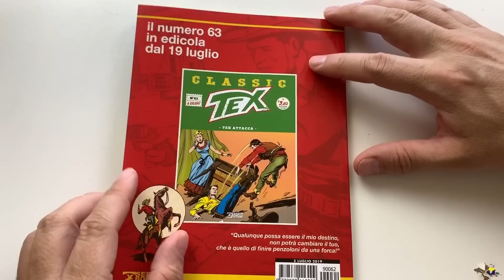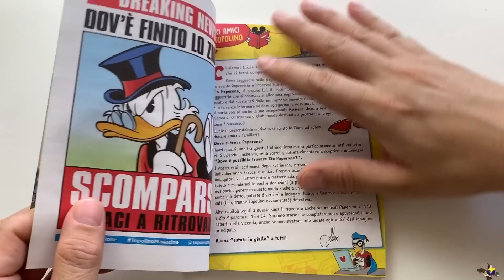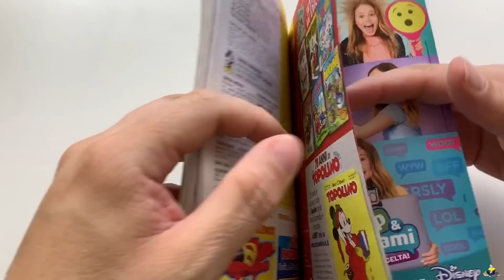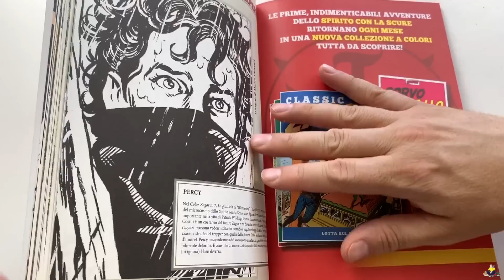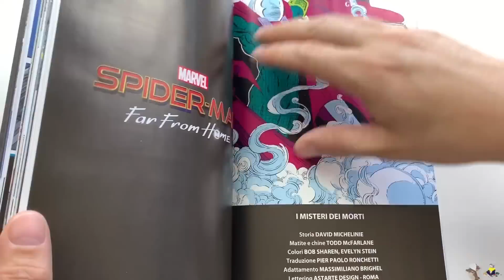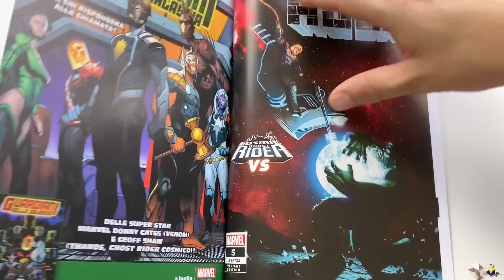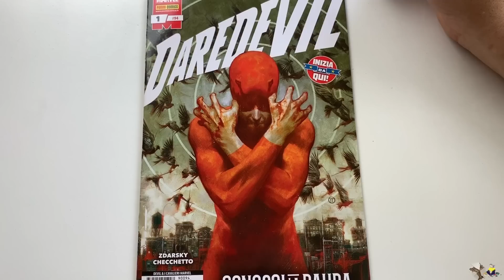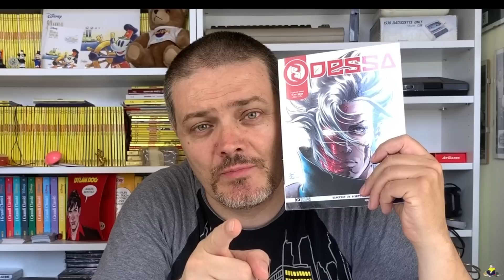Acquisti fumetti 27 settimana 2019 novità e rarità!